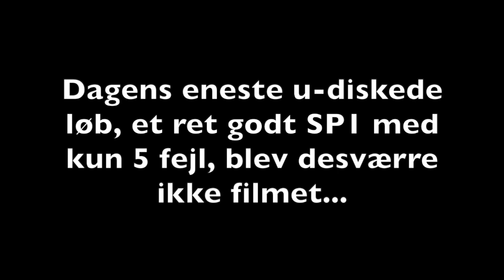190119-20 DcH Højme